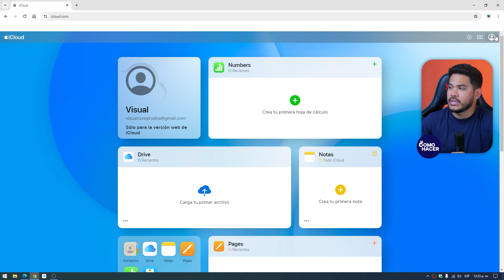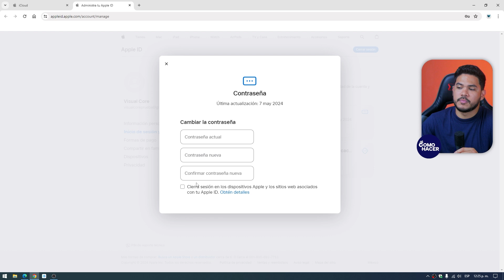Cómo CAMBIAR LA CONTRASEÑA de una Cuenta de iCloud | ☁️ Protege tu Cuenta Apple 🔐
En este tutorial completo te mostraremos paso a paso cómo cambiar la contraseña de tu cuenta de iCloud para incrementar la seguridad de tus dispositivos Apple. Aprende las mejores prácticas para proteger tu información personal y mantener a salvo tu cuenta Apple de accesos no autorizados. ¡Tu privacidad es nuestra prioridad! Sigue estos consejos y mantén protegida tu cuenta iCloud hoy mismo.